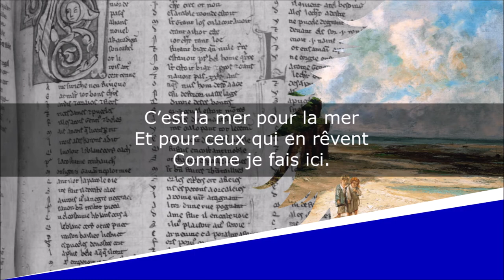La Mer secrète - Poésie - Jules Supervielle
La Mer secrète
La Fable du monde

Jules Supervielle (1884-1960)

Lecture : AB
Portrait de couverture : Studio Harcourt
Illustration de fond : Gustave Courbet

Texte :
Quand nul ne la regarde
La mer n’est plus la mer,
Elle est ce que nous sommes
Lorsque nul ne nous voit.
Elle a d’autres poissons,
D’autres vagues aussi.
C’est la mer pour la mer
Et pour ceux qui en rêvent
Comme je fais ici.